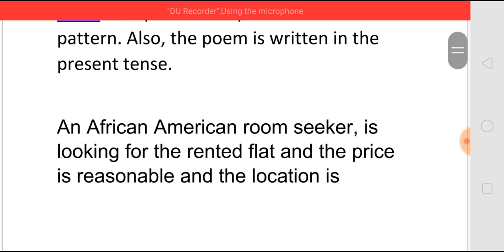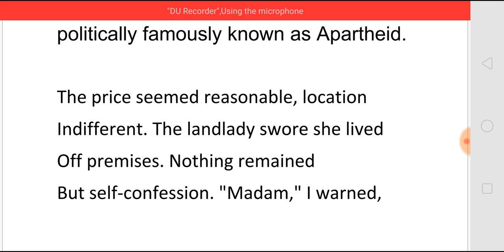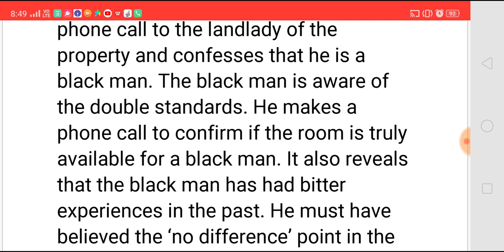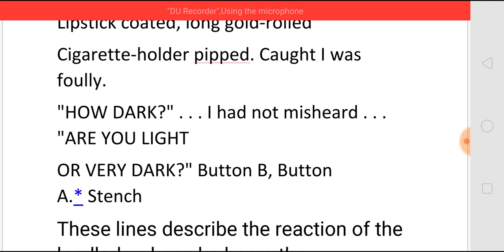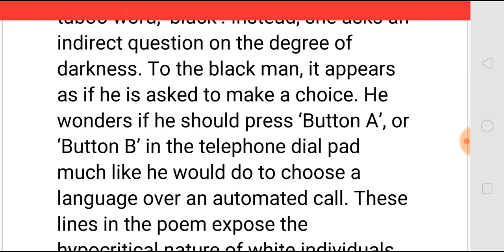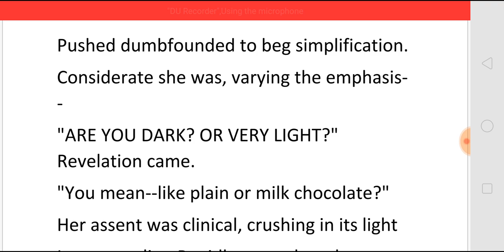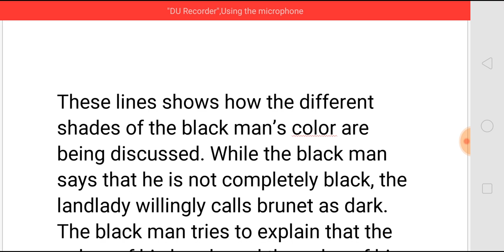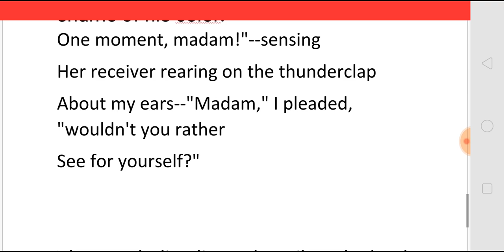TELEPHONE CONVERSATION BY WOLE SOYINKA - SUMMARY